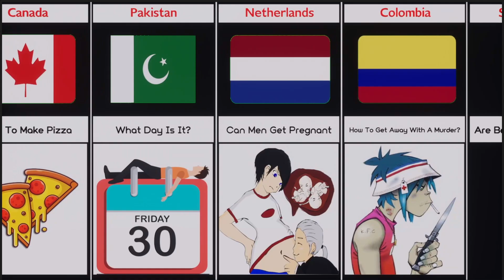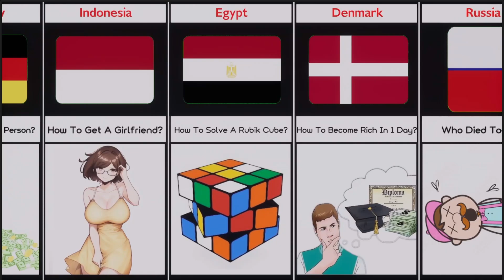Most Asked Question On Google From Different Countries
In this video, we made a list of Most Asked Question On Google From Different Countries | Cosmic Comparison